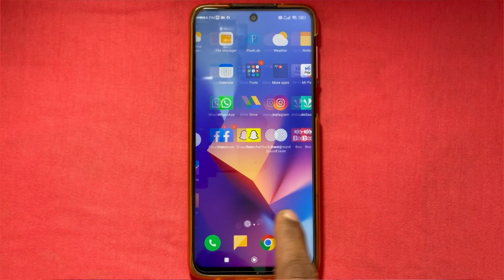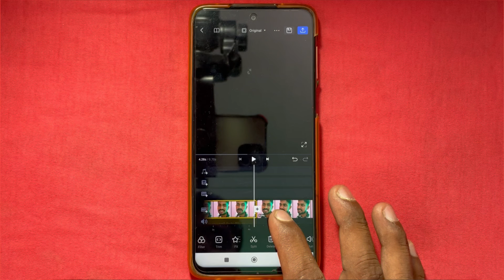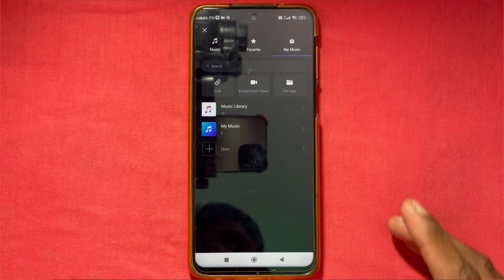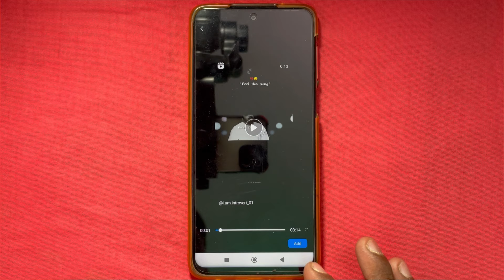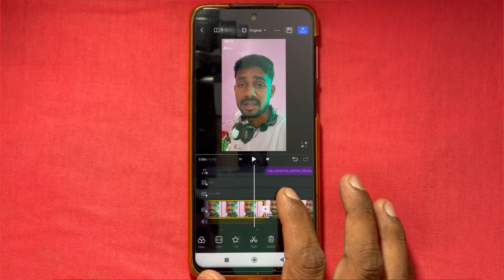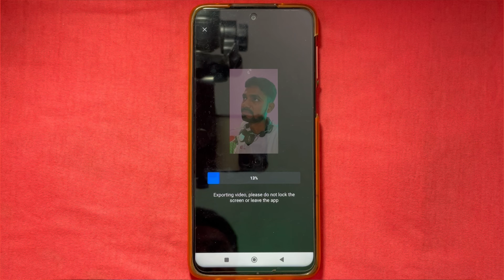Shayari wale video ke last me song kaise dale | Music kaise lagaye shayari video me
Your Queries..
Shayari video me song kaise dale
Video ke pichhe song kaise lagaye
Video me song kaise dale
Video me music kaise dale
Video me music kaise lagaye

Thanks